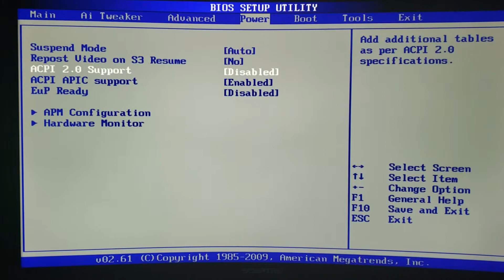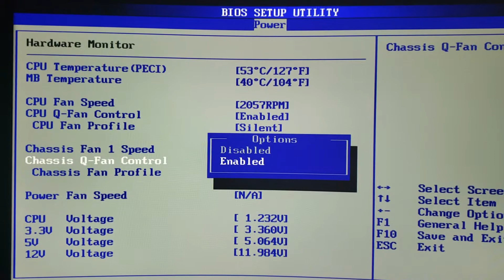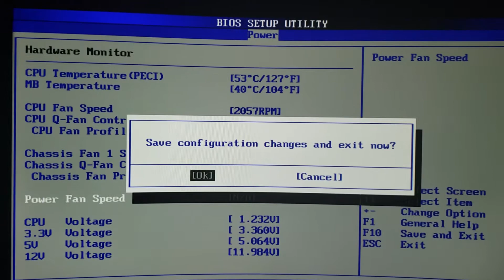Asusteck fan running high speed (solution)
How to reduce Asustek motherboard Fan Speed from loud to quiet.

1. Reboot your computer
2. Tap DEL key until you enter BIOS
3. Navigate to power [Right]
4. Navigate to Hardware Monitor [Down]
5. Watch the video.